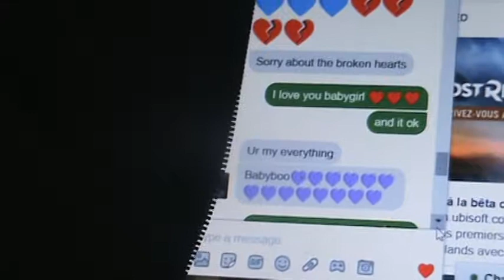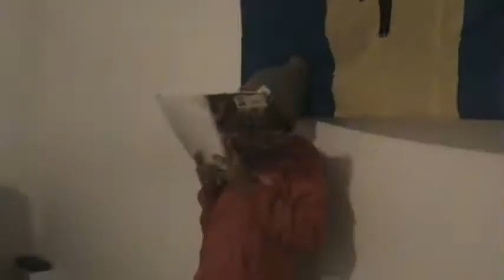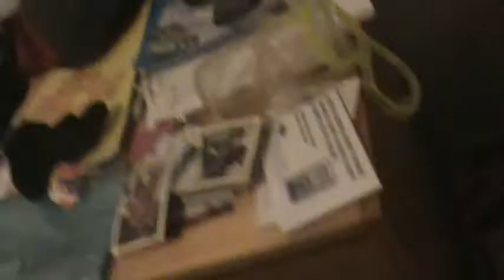THE LAST DAY OF CHRISTMAS VACATION!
It's Izzy's last day of Christmas Vacation so he decides to film the last few hours of it.

2 follow my instragram,facebook,vine,and twitter
3 Comment something nice, hater will be automatically out of this content
4 Like the video
5 GoodLuck

Musically:Izzy_Sobers